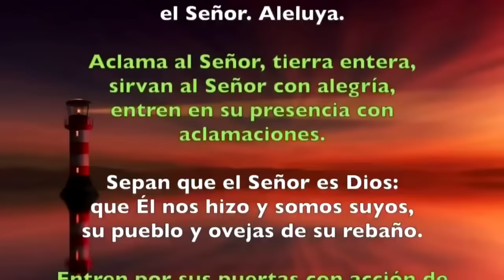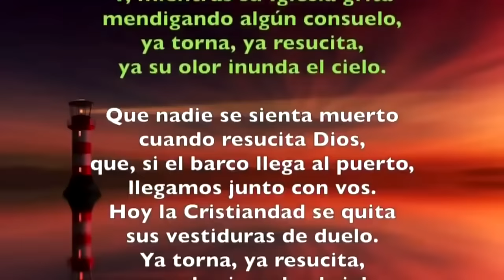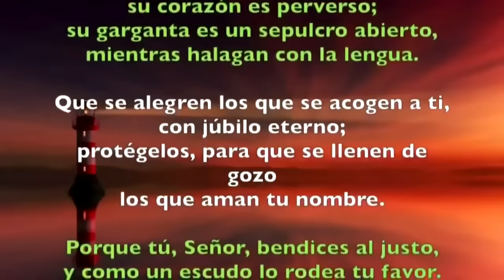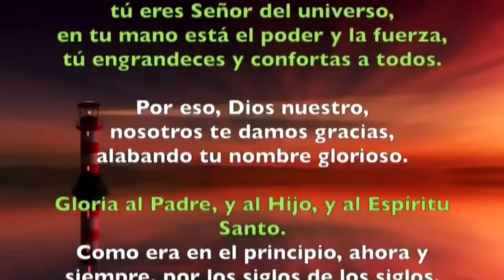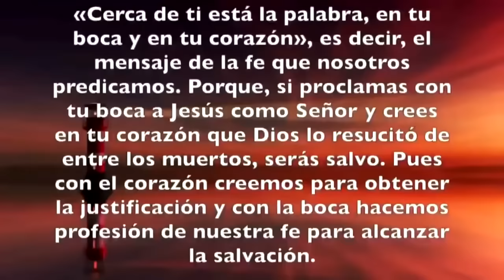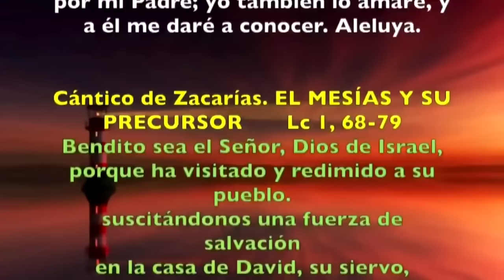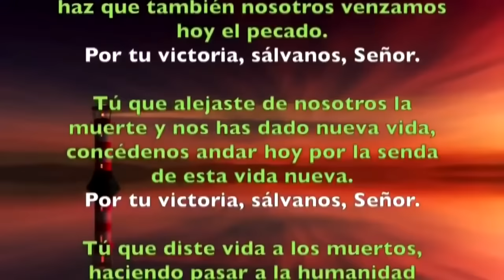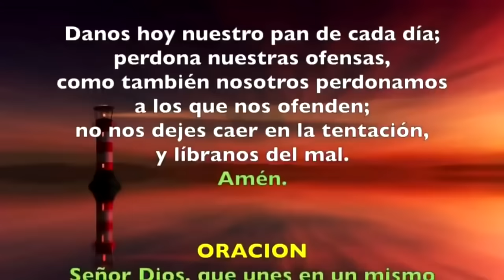Oración de la mañana (Laudes), LUNES 29 DE ABRIL 2024 | V SEMANA DE PASCUA | cathopray